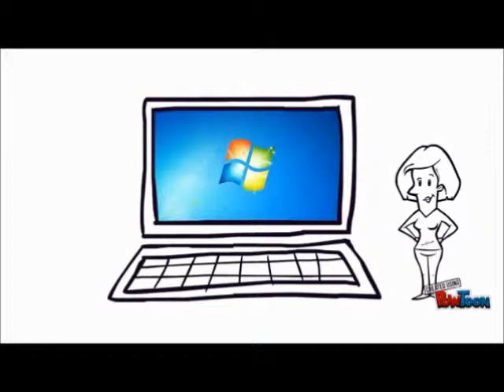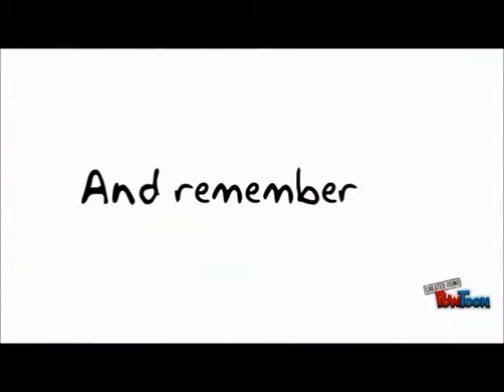Trip To London Official